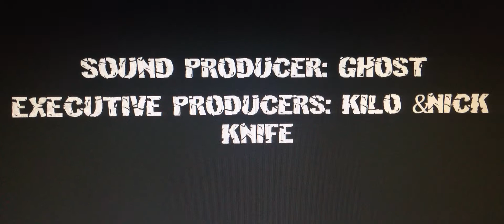Hulk stop motion episode 4